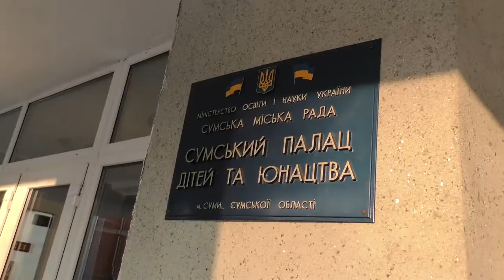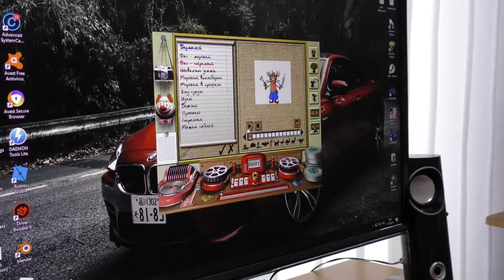Персоналіті Сергій Маковецький